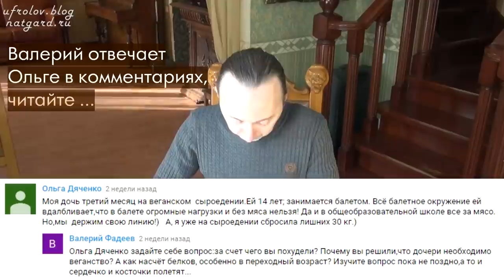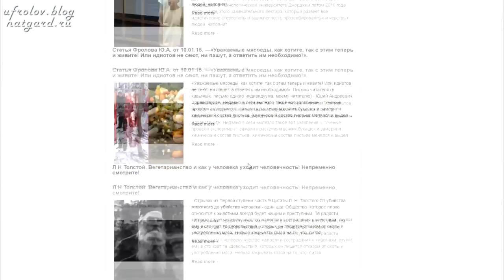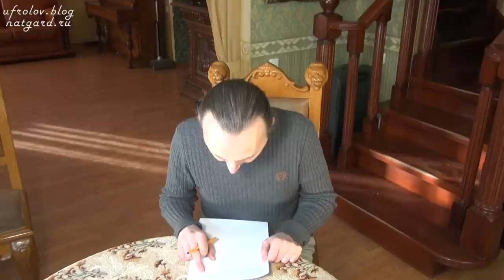СОСИСКА В ГОЛОВЕ - 2 часть. Это тяжкое хроническое заболевание. Д.Б. Ответы! Фролов Ю А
Здравомыслие и логика отличают человека разумного, от человека прямоходящего и брюшного! Хотите посмеяться от Души? Перед Вами вторая часть моей новой рубрики - "Сосиска в голове", в которой я зачитываю письма любителей мяса, всякого вкусненького жаркого, шашлычка...короче, - сосисок. Я отвечаю на едкие вопросы и разбираю то, что люди написали! А там такое...! Ох...Но эти сосиски сидят у оных не только в брюшке, она крепко засели в голове. Вот я и пытаюсь их выковырнуть словом, разумом, сатирой и, порой, грубостями. Почему я иногда грублю?  А Вы досмотрите до 10 минуты, хотя бы, поймёте. Но! Смотрите полностью всё видео, не смотря на его длительность - т к это просто интересно, поучительно. Кто за сосиску будет биться - досмотреть видео до конца! Не досмотрели? Тогда и не спорьте вовсе, вдруг я уже доказал и опроверг Ваши протесты, а вы их не услышали!? "Верующим" с сосиску хочу сказать - надо руководствоваться не желаниями или верой, а истиной, честностью, совестью и здравомыслием во всём!

02:53 Я согласна с Вами полностью, но дебилы.
03:17 Пример летального исхода от веры в сосиску.
06:28 Пример, как рак может "убежать" от человека.
08:13 Они не дебилы - они"Зобмаки..."
08:31 "Дебилы бл..." Лавров и
11:33 "То ли сало по ночам подъедает ..."
14:28 "Изучите вопрос пока не поздно, а то сердечко и косточки полетят..." Гы Гы!
15:42 Как отказаться от "мяса"?
19:39 Оправдан ли мой гнев?
21:15 "Уровень подачи просто супер"
23:08  Нечего деликатничать.
23:43 "Это их выбор..." - Кого я называю дебилами?
27:11 ЗОЖ. "Даже вина не пьют..."
30:05 "Грешник себя чувствует обычно лучше"
33:49 "Толстый кишечник - это рудимент..."
35:06 Когда исчерпываются аргументы.
37:50 "Дураков не сеют не пашут"
41:47 Сила на вегетарианстве.
46:04 Жизнь ради того, чтобы набить брюхо.
57:01 "Деревья тоже живые ..., тогда режем телёнка"
1:02:01 "Человеку необходим животный белок..." Бу Бу!
1:05:16 "Растюшка, бабюшка и стейкушки..." Фифа!
1:09:18 "Для детей мясо особенно нужно..." Бу!
1:10:16 "Коровка на поле одно, а мясо в магазине другое..."
1:12:14 "Кого растила, сама не смогла бы убить..."
1:15:09 Что чувствует душа настоящего охотника?
1:18:16 "То, что вчера было мясом, после 50-и гниль "
1:21:28 Что говорит Масяня о трупаках!
1:22:11 "Мы давно не живём в раю ..."
1:24:28 "Растения тоже живые..." Гы Гы..
1:30:50 "Гитлер тоже был вегетарианцем..."
1:32:43 "Те, кто не ел мяса, страдали от инфарктов и аллергии."
1:38:11 "Да здравствует сочный и жирный кусок мяса с витамином B12!..." ГЫ гы гы!

Статья Фролова Ю.А. от 10.01.15. —«Уважаемые мясоеды, как хотите, так с этим теперь и живите!

Остальное (много ценных видео) смотрите у меня на канале.

Ждём Ваши заказы